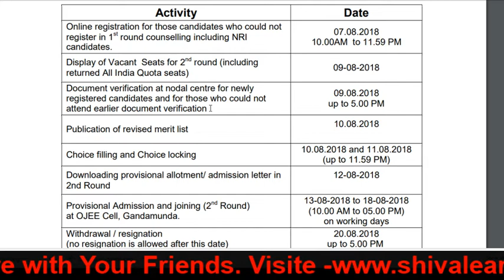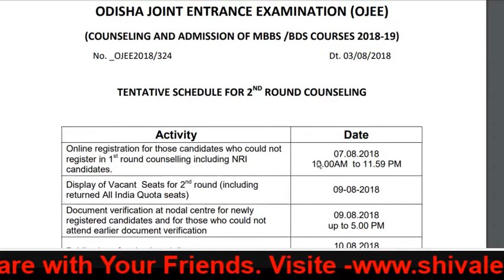* Important Notice Regarding - Odisha Round -2 and Mop -Up round *